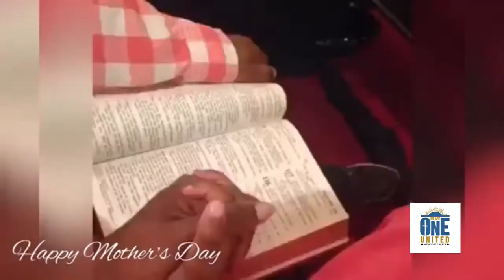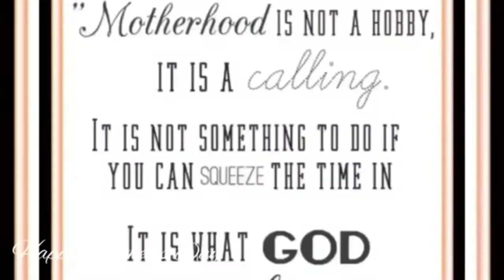WAO Sunday Service, Mother's Day, 05.09.2021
We invite you to join us as we celebrate Mothers and "Mother Figures" during our Sunday Service.  We will be exploring from the sermon topic, "Baby, Who Yo People?"